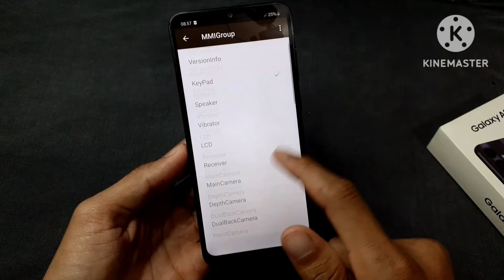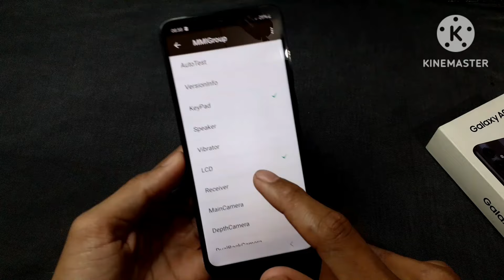Hp Samsung kode *#0*# TIDAK BISA, Pakai kode ini ternyata | cara cek hp Samsung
Kode #0# di HP Samsung kamu gak bisa dipake? Jangan panik! Ada cara lain yang lebih ampuh untuk cek kondisi HP Samsung kamu. Di video ini, aku bakal kasih tahu kode rahasia apa yang bisa kamu gunakan sebagai alternatif. Dijamin berhasil!